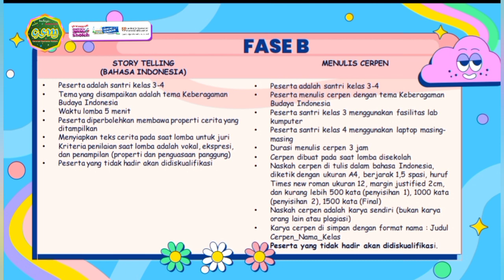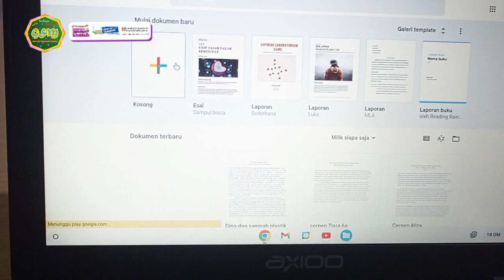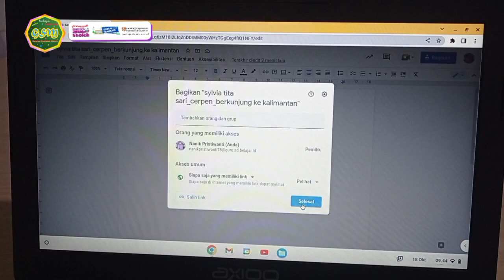Penjelasan Lomba GSM (FASE B)